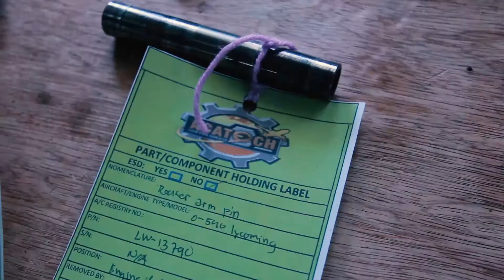Acatech Cabanatuan Student Project 2015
1st Year AMT Fuselage Fabrication Project